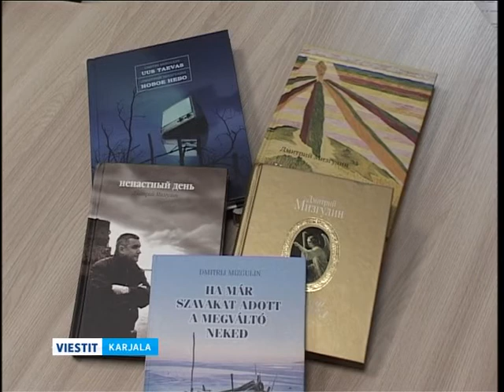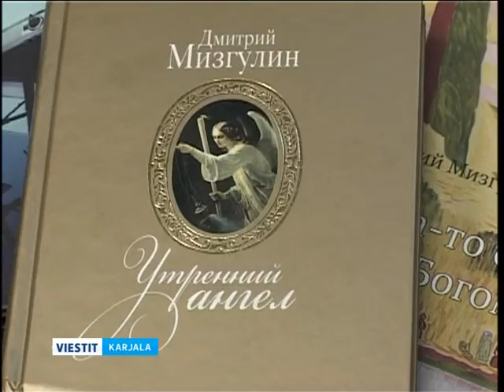Kirjallisuusjuhla Hanty-Mansijskissa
Runoilija Nikolai Abramov osallistui suureen kirjallisuusjuhlaan Hanty-Mansijskissa. Se pidettiin Jugran valtionkirjastossa kirjallisuuden vuoden puitteissa. Siihen kokoontui kirjailijoita Venäjän eri alueilta sekä Tshekistä.